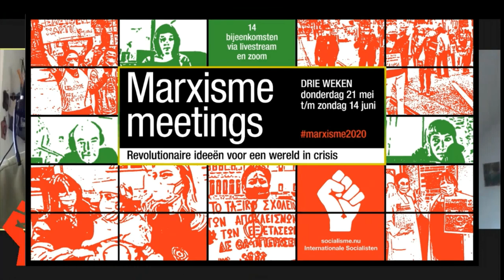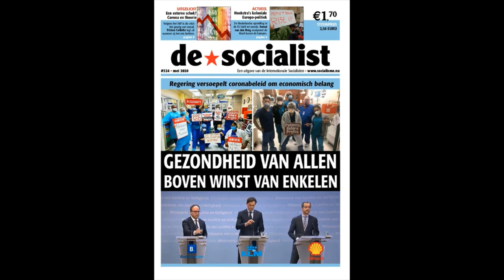Het dreigende pensioenakkoord: Wat staat er op het spel?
Het voorlopige sluitstuk van jarenlange aanvallen op onze pensioenen wordt vandaag waarschijnlijk gepresenteerd.  De 'sociale' partners zijn tot een besluit gekomen om beursrendementen de hoogte van ons pensioen te laten bepalen. Alleen onze inleg is in dit systeem zeker.

In welk kader is deze ontwikkeling te plaatsen? Wat zullen hiervan de gevolgen zijn voor werkende mensen en specifieke groepen zoals jongeren of gepensioneerden? Hoe moeten activisten zich opstellen in de strijd voor rechtvaardige pensioenen en wat is de weg vooruit?

Hans Lammers vraagt het in dit interview aan Sjarrel Massop van Landelijk Actiecomité Red Het Pensioenstelsel.